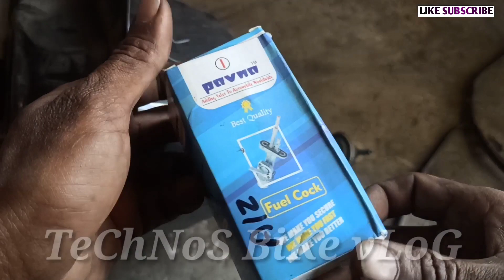Overflow Problem Scooty| पेट्रोल लीक कैसे हुआ|सारा पेट्रोल निकल गया कैसे|Technos Bike Vlog